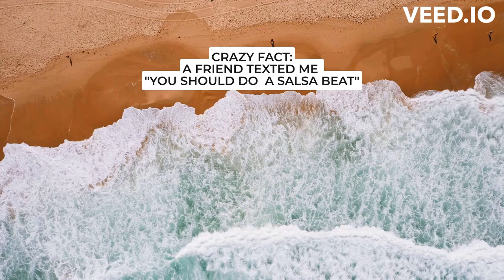BODEGA - THEME SONG (prod. Papa Pedro)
THE MOTTO: IF IT BANGS, IT BANGS
Hope y'all enjoy this BANGER.

SOCIALS:
INSTAGRAM, TIKTOK, FACEBOOK, SOUNDCLOUD, TWITTER, & EVERYTHING ELSE }